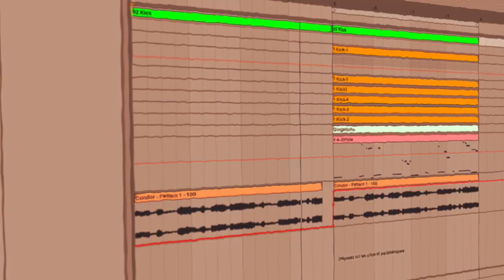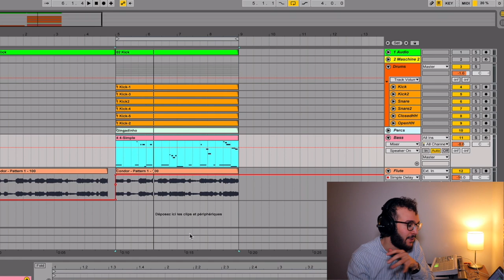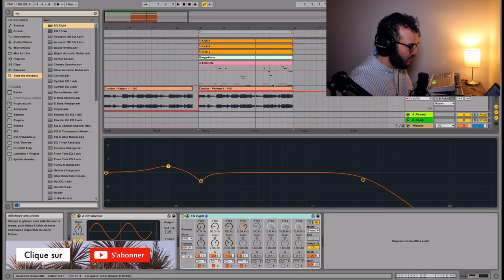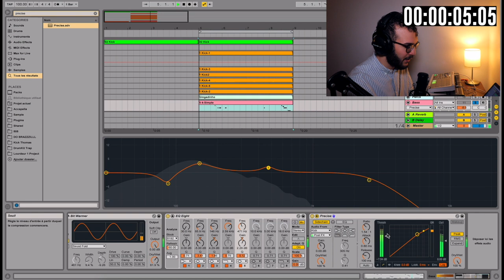MIXER KICK ET 808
Holà, dans cette vidéo, je te montre comment faire en sorte de mixer ton kick et ta basse pour avoir le moins de confrontation possible, et les faire ressortir.

                                   ⏬ Suis moi  : ⏬